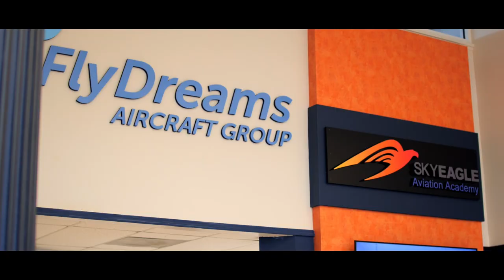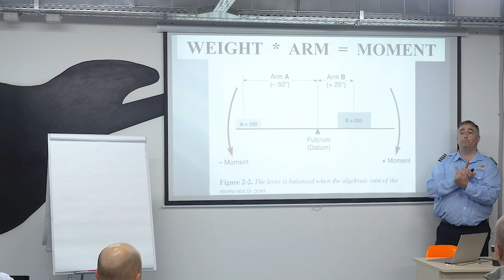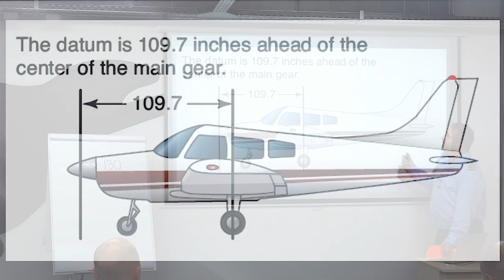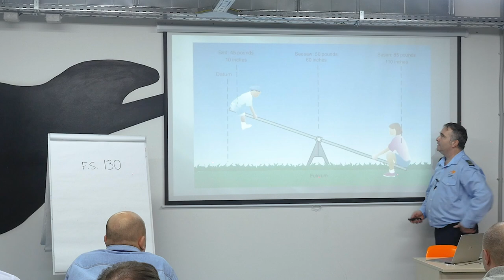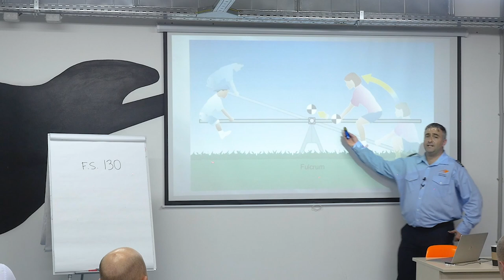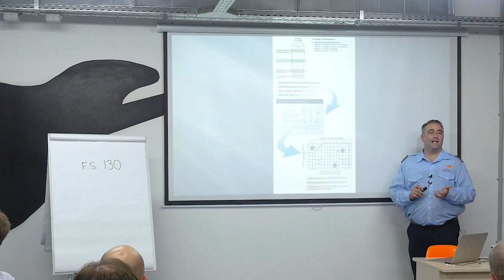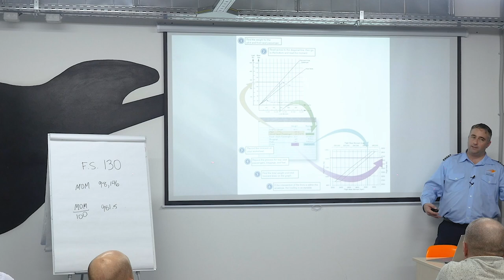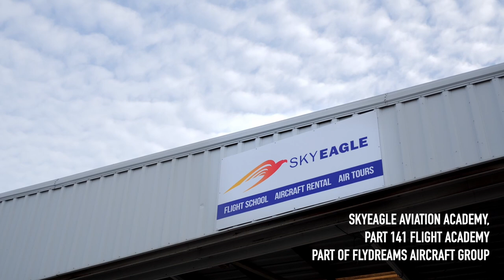Lesson 23 | Weight and Balance | Private Pilot Ground School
Lesson 23: Weight and Balance

There are many factors in the safe and efficient operation of aircraft, including proper weight and balance control. The weight and balance system commonly employed among aircraft consists of three equally important elements: the weighing of the aircraft, the maintaining of the weight and balance records, and the proper loading of the aircraft. An inaccuracy in any one of these elements defeats the purpose of the system. The final loading calculations are meaningless if either the aircraft has been improperly weighed or the records contain an error.

Improper loading decreases the effic ency and performance of an aircraft from the standpoint of altitude, maneuverability, rate of climb, and speed. It may even be the cause of failure to complete the flight or, for that matter, failure to start the flight.Because of abnormal stresses placed upon the structure of an improperly loaded aircraft, or because of changed fly ng characteristics of the aircraft, loss of life and destruction of valuable equipment may result.

SEVIS Approved part 141 SkyEagle Aviation Academy offers the highest standards of airmanship training available, in accordance with approved programs and FAA certification. Our pilot school specializes in professional training programs for future pilots starting from the very first steps in their career up to the moment they receive their commercial pilots license.

In our flight academy, we use our own private fleet of single-engine and multi-engine aircraft for training and recreational flights. Our aircraft are expertly maintained and feature the most modern avionics. SkyEagle Aviation Academy is a fully part 141 certified FAA approved school. We offer part 141 flight school programs as well as 61 from Private Pilot up to Airline Pilot licenses.